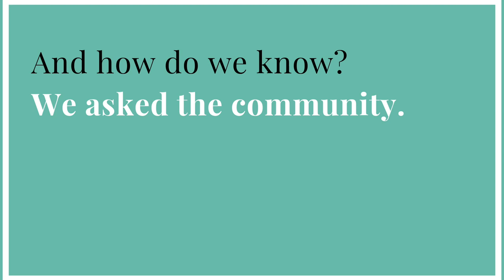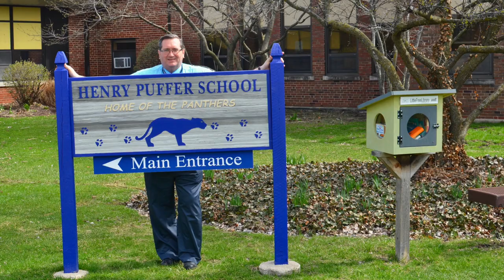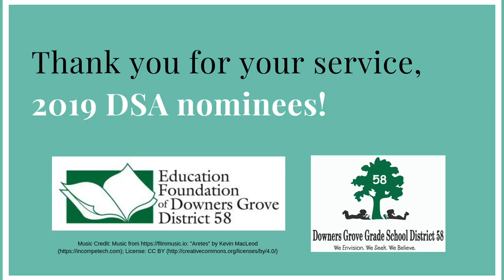2019 Distinguished Service Awards Ceremony